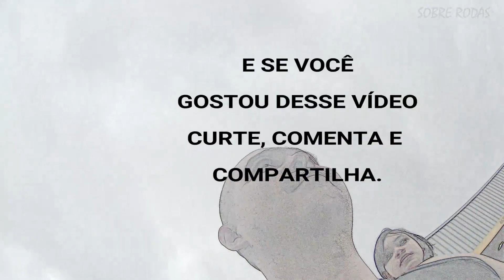NÃO COMPRAMOS NADA PARA NÓS NO SHOPPING CHINA | Sobre Rodas